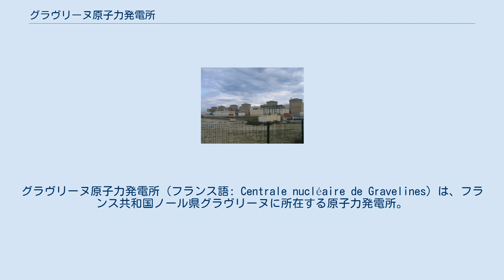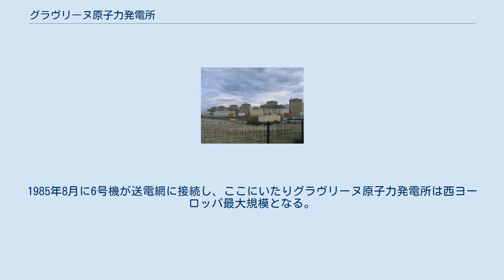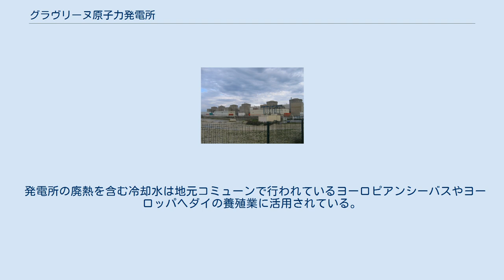グラヴリーヌ原子力発電所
グラヴリーヌ原子力発電所（フランス語: Centrale nucléaire de Gravelines）は、フランス共和国ノール県グラヴリーヌに所在する原子力発電所。
施設は北海に面し、ベルギーのブルッヘから西南へ80km、ブローニュ＝シュル＝メールから北東へ50kmに位置している。
発電所から半径20km圏内にカレーやダンケルクが含まれている。
 グラヴリーヌ原子力発電所は90万kW級の原子炉6基を有する世界第5位、ヨーロッパ第2位、そして西ヨーロッパ最大の原子力発電所である。
2006年には3814億kWhの電力を生産し、全フランス電力生産量の8.1％を占めている。
1980年にまず2基が運転開始し、続いて1981年に2基、そして1985年に2基が運転している。
正規従業員数は1,680人に及ぶ。
 5号機と6号機の設計は中国の大亜湾原子力発電所と臨高原子力発電所で採用された第二世代+原子炉であるCPR-1000の基礎となっている。
 1974年3月5日、ピエール・メスメル内閣は90万kW級加圧水型原子炉12基の建設計画を承認する。
これに基づきグラヴリーヌには4基の建設が認められ、発電所の建設は1974年5月から始まる。
1980年3月に1号機の試運転が開始される。
立地条件として、冷却水の確保が容易な沿岸部でなおかつ強い潮流が期待でき、電力の輸出を念頭にイギリスやドイツに近く、鉄鋼のアルセロール社やアルミニウム精錬のアルキャン社などの大企業の工場が近傍にあり、工業用および人口密集地の需要に応え、地震の危険性が低いと判断されたからであった。
 1970年代後半、当時のイラン王朝に対し同型原子炉2基を供給する予定であったが、1979年のイラン革命により計画は頓挫し、行き先を失った原子炉はグラヴリーヌ発電所に組み込まれる。
1985年8月に6号機が送電網に接続し、ここにいたりグラヴリーヌ原子力発電所は西ヨーロッパ最大規模となる。
 2010年9月8日には6基の累計1兆kWhの電力を生産している。
 発電所の廃熱を含む冷却水は地元コミューンで行われているヨーロピアンシーバスやヨーロッパヘダイの養殖業に活用されている。
 2011年3月の福島第一原子力発電所事故後、西欧原子力規制者会議（en:Western European Nuclear Regulators' Association）はヨーロッパおよびフランスにある原子力発電所の地震と津波に対する耐久性について研究する必要があるとされ（ヨーロッパ各国およびフランソワ・フィヨン首相による4つの危険、洪水、地震、冷却障害につながる危険および事故結果の制限処置についての提言を含む）ストレステストの必要性が求められた。